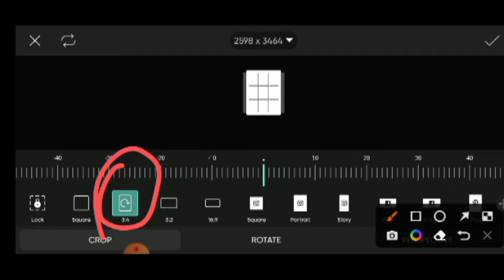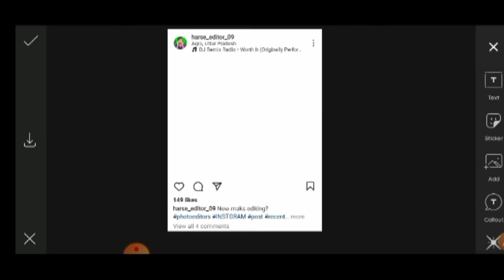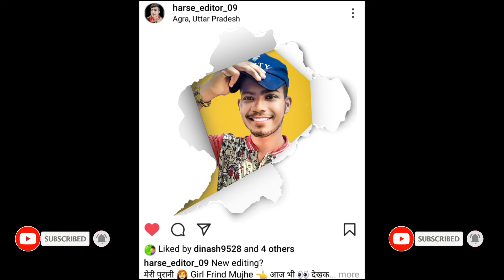new Instagram post ideas 2022 ! how to post photo editing !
new Instagram post ideas 2022 !
how to post photo editing !

Instagram post ideas !
new Instagram post ideas !
Instagram post ideas tamil
Instagram post ideas malayalam !
Instagram post ideas for boys !
Instagram post ideas for girl !
Instagram post ideas telugu !
Instagram post ideas aesthetic !
Instagram post ideas kannada !
Instagram post ideas birthday !
Instagram post story ideas!

sketchbook eye brow cut photo editing ! sketchbook Autodesk photo editing !
sketchbook editing !
Photo editing kaise sekhe. New short ! editing video.  Vairul photo editing ! Sn#apseedp photo editing. Vairul editing ! Photo ko gorasmr  kaise karen !
Treading photo editing. Pickarts se photo ko gora !

... my Instagram link 👇 I'm on Instagram as @harse_editor_09. Install the app to follow my photos and videos.